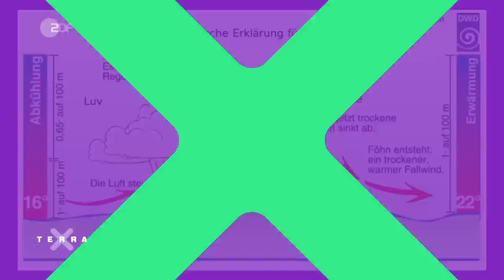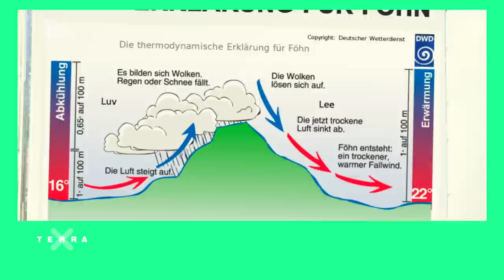Fast alle Schulbücher falsch? | Terra X plus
Frühling im Winter? Der Alpenföhn ist dafür verantwortlich, dass es im Alpenvorland mitten im Winter manchmal frühlingshaft warm wird. Und: er sorgt für eine fantastische Fernsicht. In der Wissenschaft wird der Föhnwind oft als warmer trockener Fallwind bezeichnet. Sogar der Haartrockner wurde nach ihm benannt. Aber: Bis heute ist unklar, wie der Föhn entsteht.  In vielen Lehrbüchern findet man ein bekanntes Schaubild – die klassische oder thermodynamische Föhntheorie. Sie geht davon aus, dass die Luft des Föhnes so trocken ist, weil es vorher auf der Luv-Seite geregnet hat. Doch das trifft nicht immer zu. Ein weiterer Erklärungsansatz, die hydraulische Theorie, erklärt, wie der Föhn auch ohne Regen entstehen kann. Sie geht davon aus, dass sich die Luft wie Wasser verhält. Auf der Lee-Seite bewegt sich die Luft dann welllenwartig. So lassen sich auch die berühmten Wolken des Föhnwinds erklären - die Lenticularis.

Die Alpen sind aber nicht das einzige Gebirge, bei dem föhnartige Winde auftreten. Diese trockenen Fallwinde gibt es an jedem Gebirge der Welt. Sie haben meiste regionale Namen.
An der Ostseite der Rocky Mountains ist es der Chinook und in Südkalifornien der Santa Ana Wind. Und teilweise sind das richtige Stürme!

Auch heute mit den besten Messmethoden ist es im 21.Jahrhundert immer noch nicht möglich, das Wetterphänomen Föhn vollständig zu erklären! Aber zumindest geben uns die thermodynamische und die hydraulische Theorie ein Grundverständnis davon, wie der Föhn funktioniert. Trotzdem spielen dabei viele Prozesse eine Rolle und die sind von Ort zu Ort und von Zeit zu Zeit unterschiedlich.

0:00 Was ist der Föhnwind?
2:07 Die thermodynamische Erklärung
4:17 Die hydraulische Erklärung
6:14 Die typischen Wolken des Föhns - die Linsenwolken

Credits:

Flickr / _salomax
DWD / Gerlinde Angerhöfer
wetterdienst.de / Tobias Reinartz
DWD / Gerlinde Angerhöfer
DWD / Henry Büttner, Rüdiger Manig